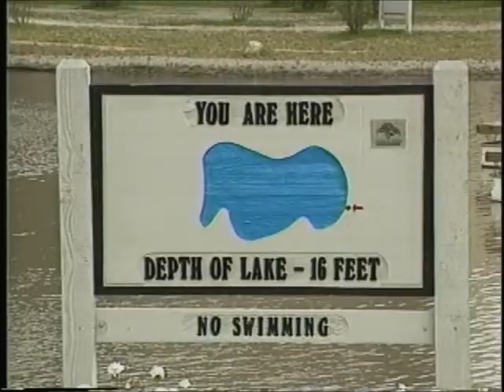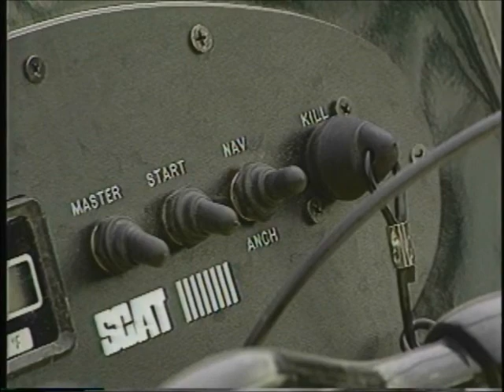Motorsports Unlimited - Hovercraft Part 1 (Alison Damore)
The feather girls of Motorsports Unlimited, including myself (Alison Damore) Learn how to drive a Hovercraft! (part 1 of 3)